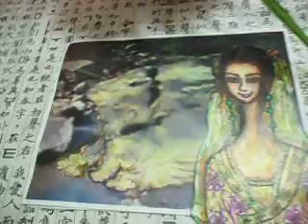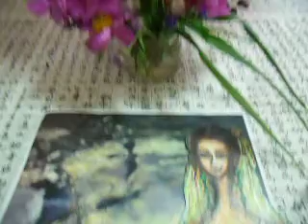돼지 바위 어금니까지 보이네!2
경북 봉화에 있는 돼지 바위이며 아마 이런 이빨까지 보이는 돼지 바위는 이 세상에 아마도 없을 것이다.